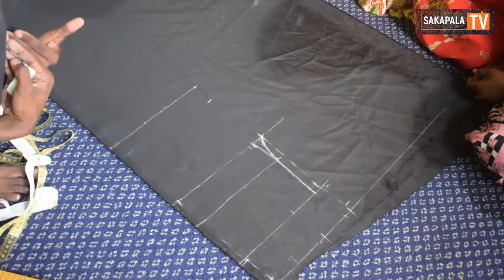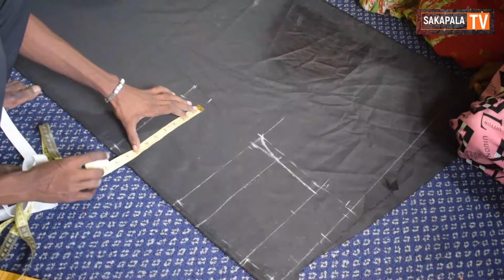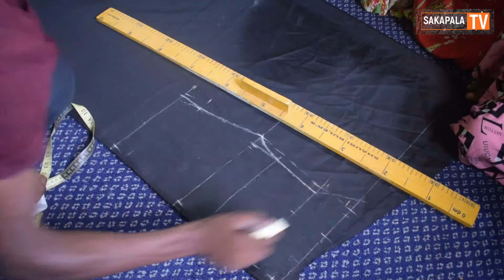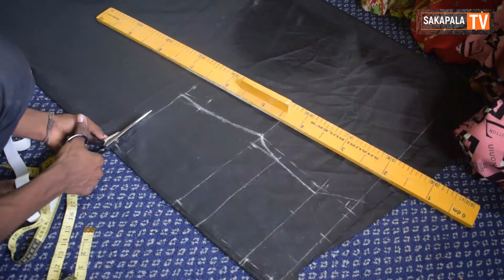JINSI YA KUKATA KAPUTULA YENYE LASTIKI KIUNONI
Kama una uwitaji wa kushona kaputula lenye lastiki kiunoni hivi ndivyo linavyo katwa.